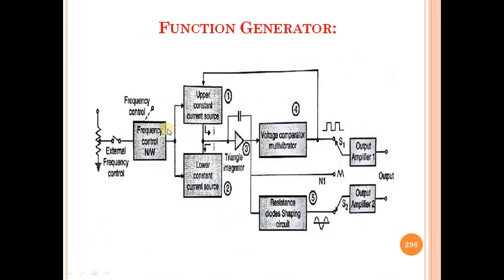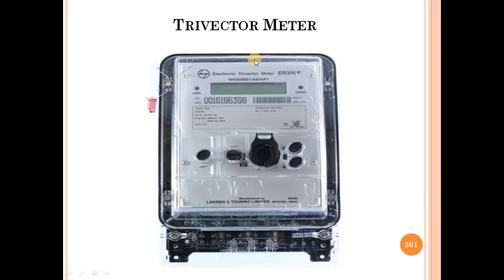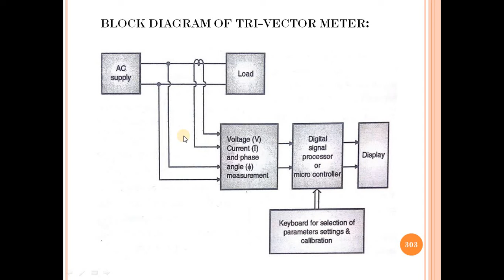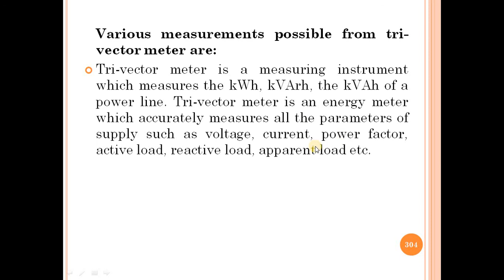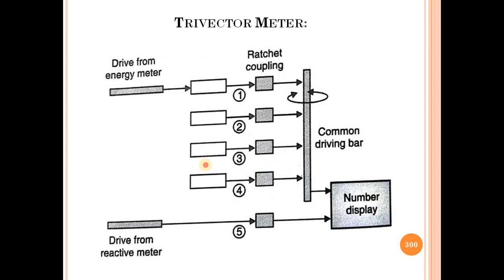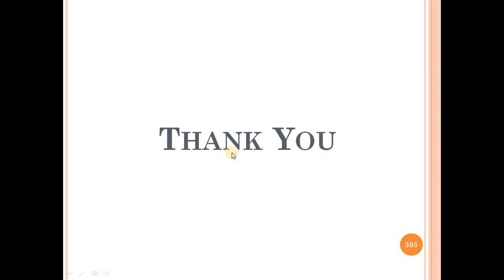Lecture_46: Measuring Instruments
-Trivector Meter
-Block diagram of tri-vector meter
-Various measurements possible from tri-vector meter